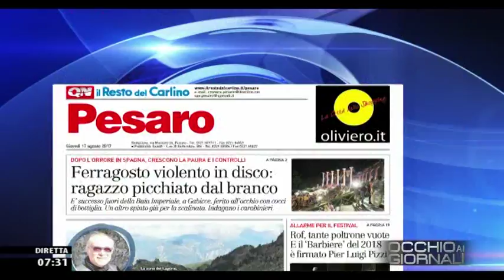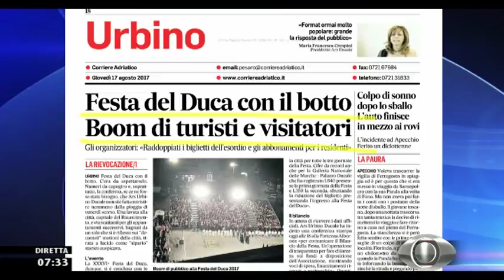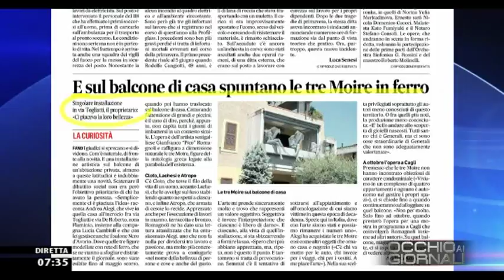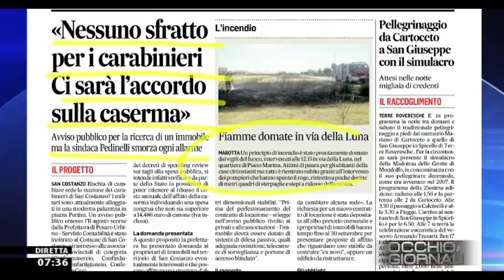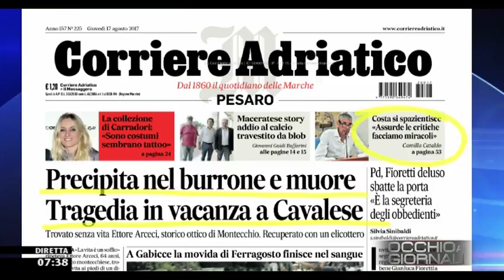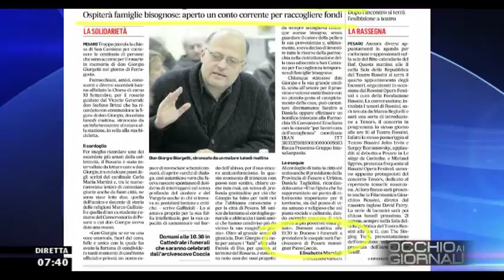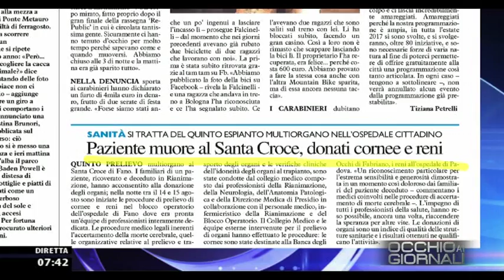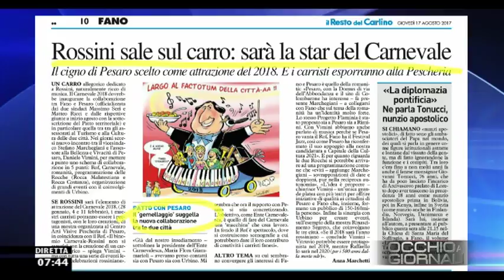Occhio ai GIORNALI 17 agosto 2017